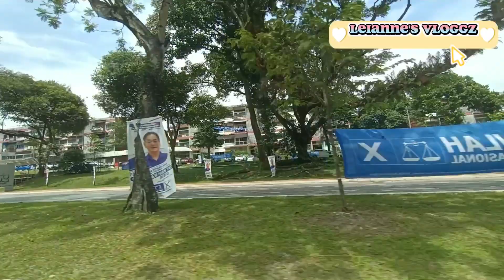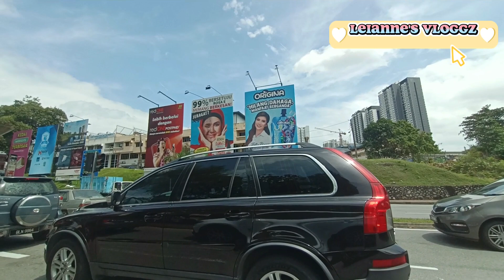Roadtrip 2022 sa Malaysia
Hi there Leianne's Vloggz here once again. Come join me guys. And if you are new to my channel don't forget to like and subscribe to my channel and click the bell all notifications to get you updated on my upcoming vlog cheers 🥂